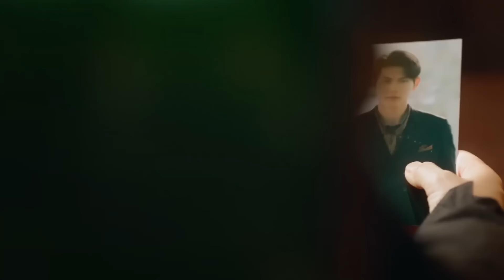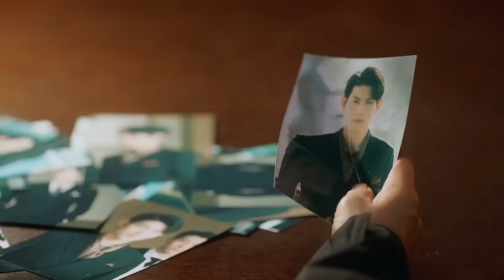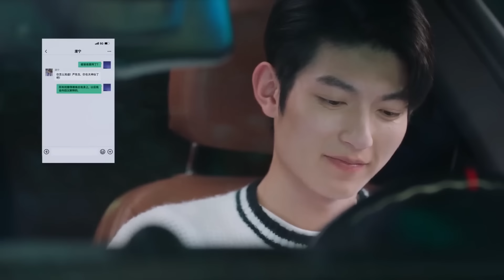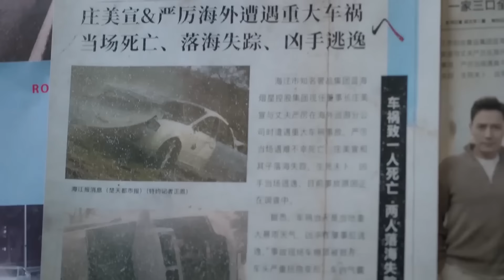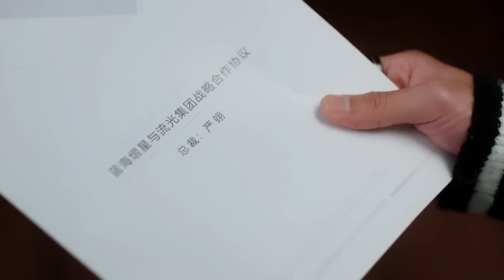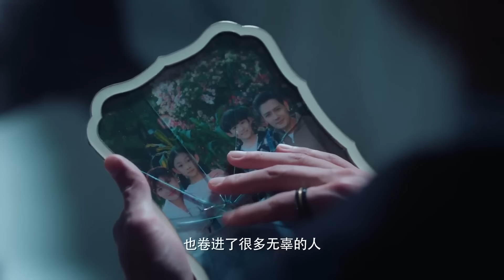【FULL】丈夫和小三结婚，哪料妻子1个吻就让丈夫抛弃小三，小三气疯了！🧩chinesedrama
劇名（Drama Name）：【对我而言危险的他 He is dangerous to me】